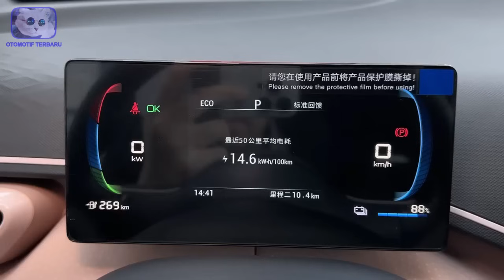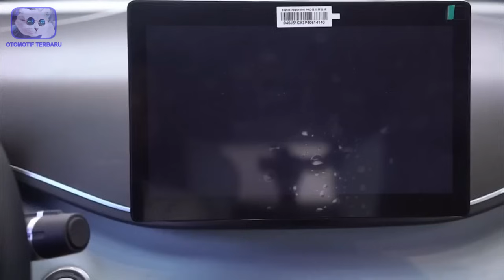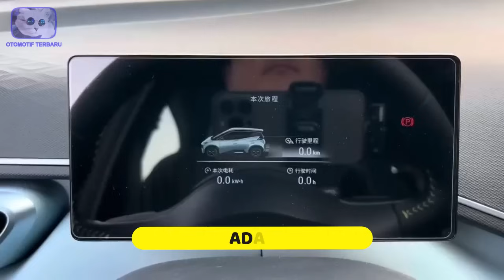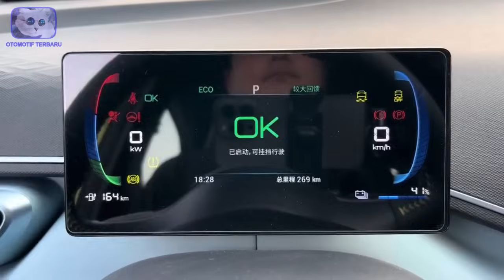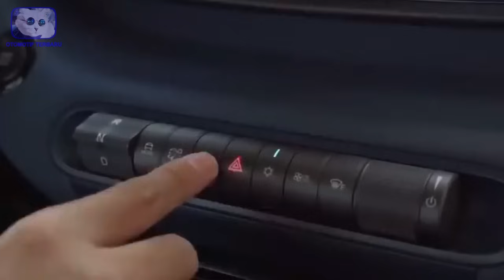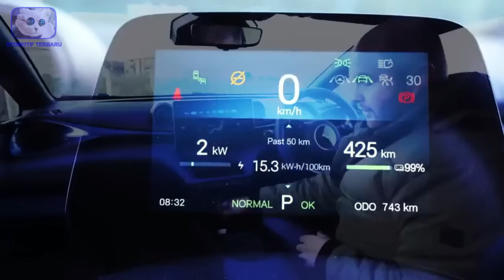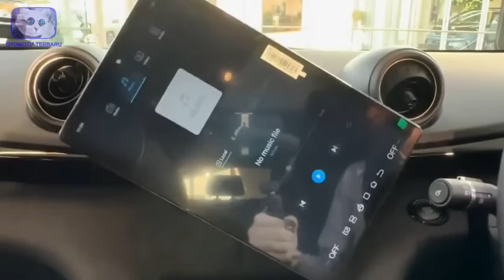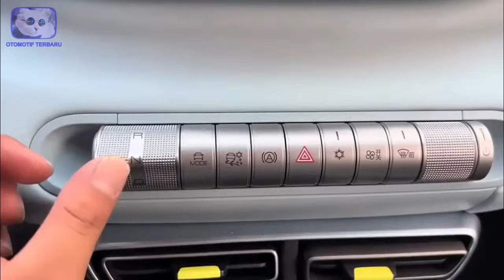Heboh! BYD Rilis Mobil Baru, Spek Canggih Dan Memukau!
Ada gak sih mobil baru dengan harga hanya 100 jutaan? Ya ternyata ada loh! Saat ini pabrikan BYD telah resmi merilis mobil baru sebagai pesaing Brio. Bahkan mobil baru ini di sebut sebagai Lamborghini Indonesia. Seperti apa spesifikasi dan keunggulannya? Ini dia! Heboh! BYD Rilis Mobil Baru, Spek Canggih Dan Memukau!